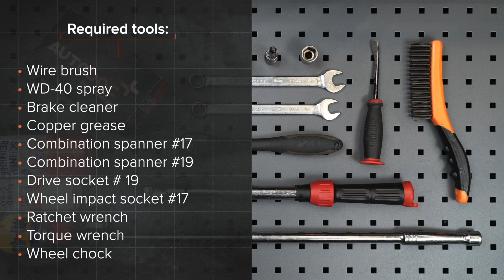Kaip pakeisti priekinių stabilizatoriaus traukė VW TOURAN 1 (1T1, 1T2) [AUTODOC PAMOKA]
Kaip pakeisti priekinių stabilizatoriaus traukė VW TOURAN 1 (1T1, 1T2) 2.0 MPV 05.2010–05.2015 [AUTODOC PAMOKA]

Stabilizatoriaus traukė automobiliuose AUDI A3 Convertible (8P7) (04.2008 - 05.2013) / SEAT Altea (5P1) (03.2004 - ...) / SEAT Leon II Hatchback (1P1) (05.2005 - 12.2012) / VW Touran I (1T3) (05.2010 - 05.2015) / VW Golf V (1K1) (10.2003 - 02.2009) įprastai keičiami pagal identišką algoritmą. Tačiau gali būti tam tikri skirtumai, atsirandantys dėl transporto priemonės konstrukcijos ypatumų.

🔝 TOP prekės ženklai, kurie gamina stabilizatoriaus traukė: STARK, RIDEX, A.B.S., FEBI BILSTEIN, MAPCO

Visi vaizdo įrašai ir pdf pamokos apie VW TOURAN dalių keitimą: atsisiųskite ir žiūrėkite su AUTODOC CLUB

🛠️ Įrankiai, kurių jums reikės priekinių stabilizatoriaus traukė keitimui:
- vielinis šepetys
- WD-40 purškalas
- stabdžių sistemos valiklis
- varinis tepalas
- smūginė ratų galvutė nr.17
- reketinis raktas
- dinamometrinis raktas
- rato atrama